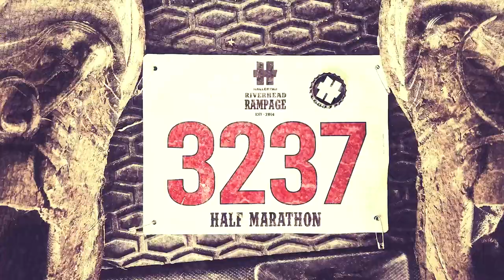RivRam 2024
Running the 10th edition of the Riverhead Rampage